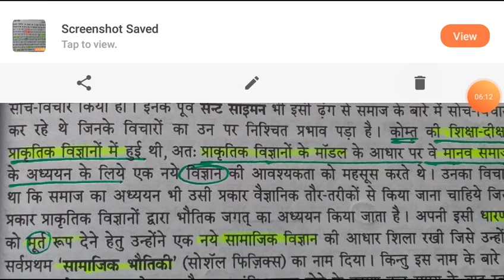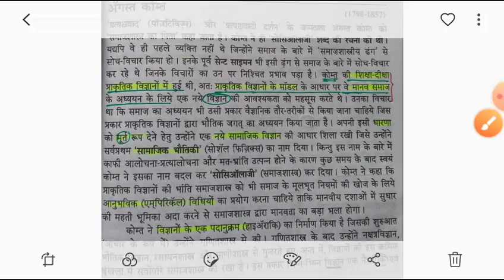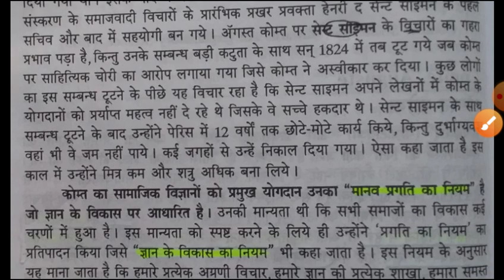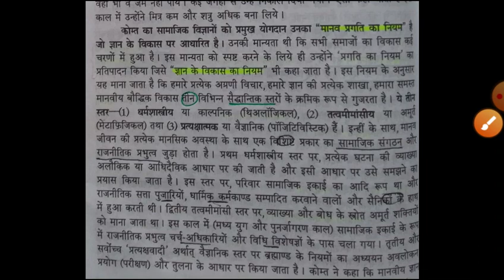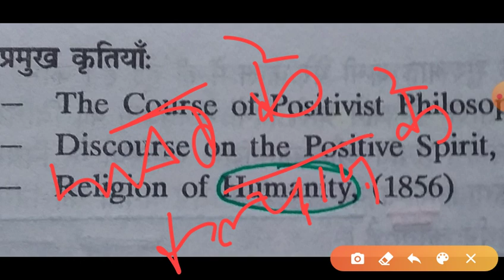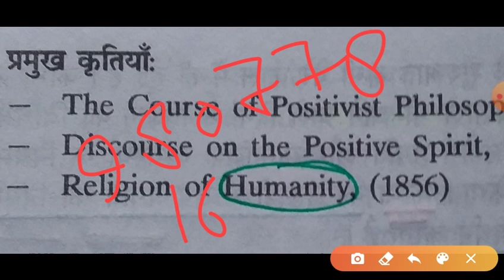आगस्त कांट (Auguste comte), lecture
SOCIOLOGY online class by Prince sir